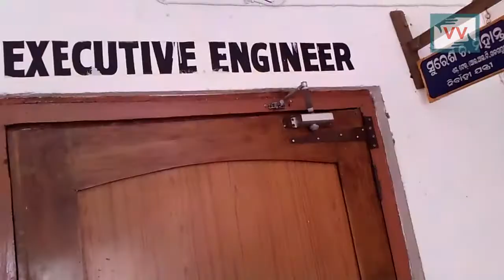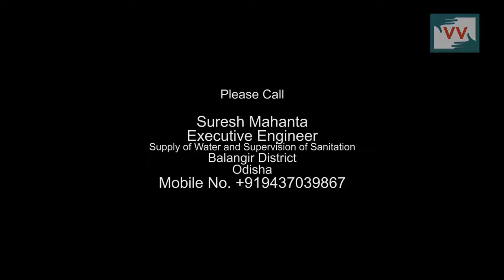Deprived from Clean India Mission, Odisha | Satya Reports for IndiaUnheard